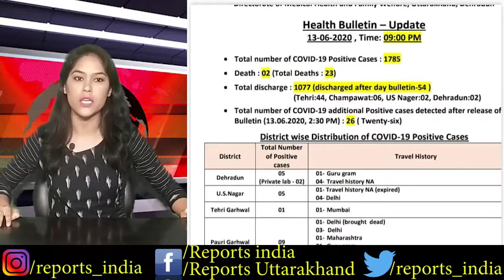उत्तराखंड की आज की बड़ी ख़बरें!